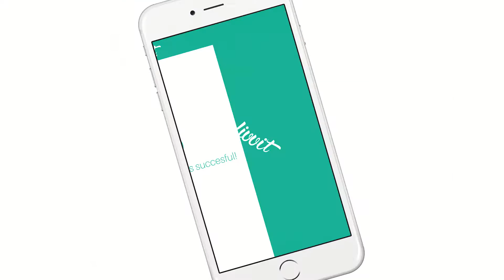BPM Media Showreel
Elkészült a BPM Media Showreelünk! :)

Szeretnél hasonló videót ebben a minőségben?

Forgatás, vágás, reklámspot gyártás azaz minden, ami mozgókép!

Bízd ránk! ;)

BPM Media Management